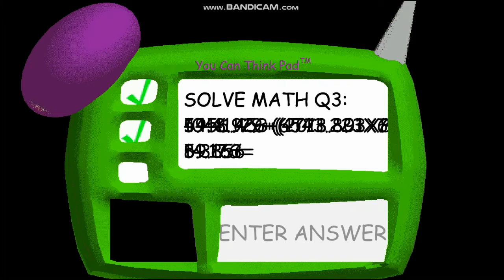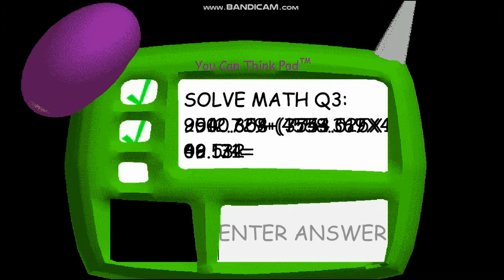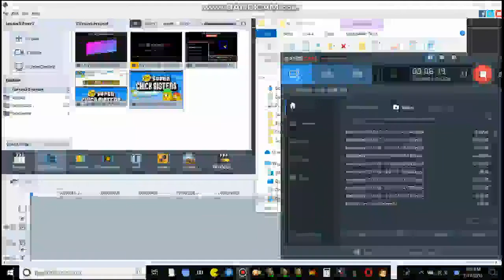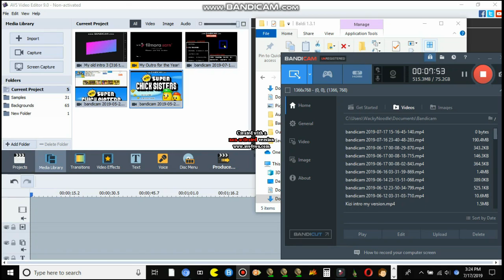Baldi MOD Gameplay 3 [Req. 75 to 100]